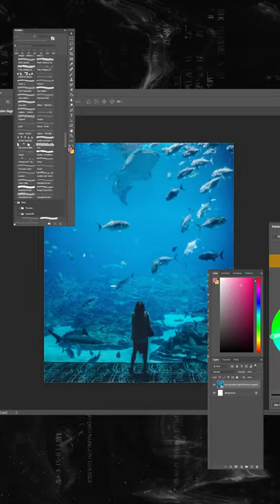How to make a colorful Aquarium in Photoshop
make a colorful Aquarium